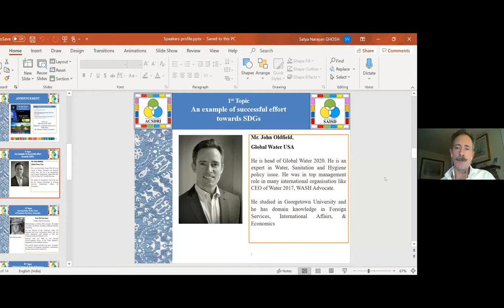John Oldfield (Global Water, USA) - An example of successful effort towards SDGs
John Oldfield (Global Water, USA) presented at SAISD & ACSDRI s' - 2020 Global Conference on Sustainable Development Goals (SDGs)